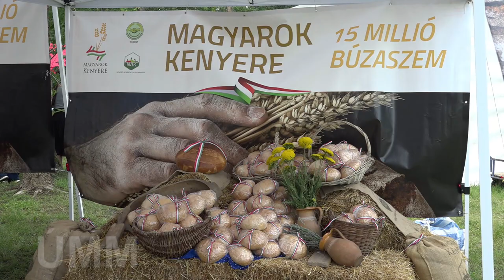12. Aratófesztivál a Nyakas Farmon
Molnár János
Molnár Jánosné Ibolya
Nyakas András - tulajdonos, Nyakas Farm Kft., Hajdúnánás
Veres Sándorné - csoportvezető, Hajdú Bokréta Hagyományőrző Csoport
Jakab István - elnök, Magyar Gazdakörök és Gazdaszövetkezetek Országos Szövetsége
Vígh Ibolya
Maneszes Márton